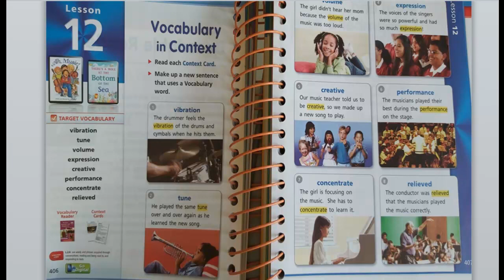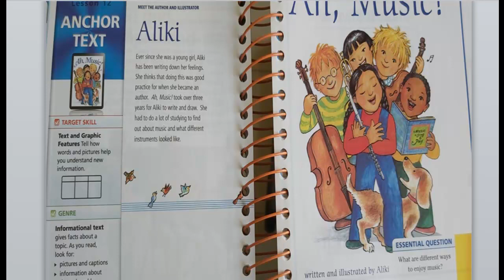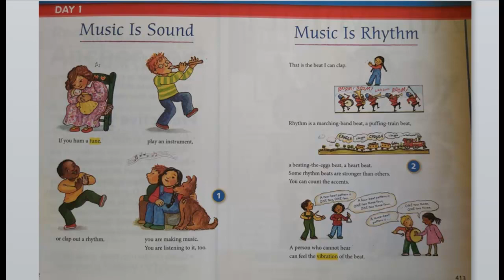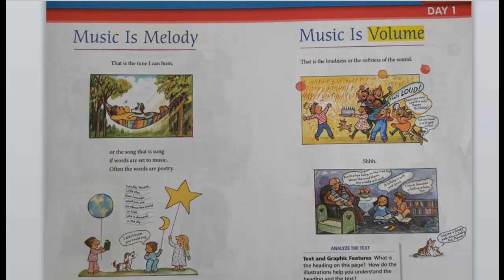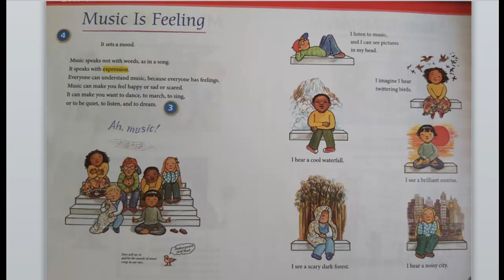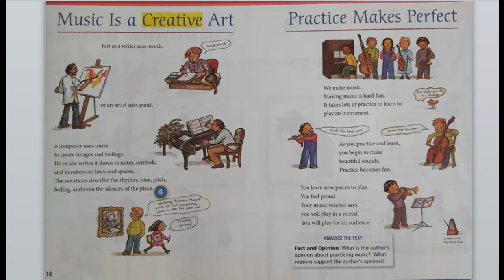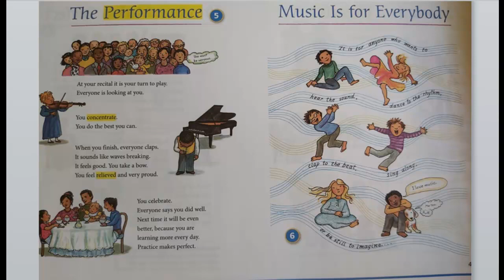grade 2 Qu 4 L 12 vocab and selection 1st session and the only one